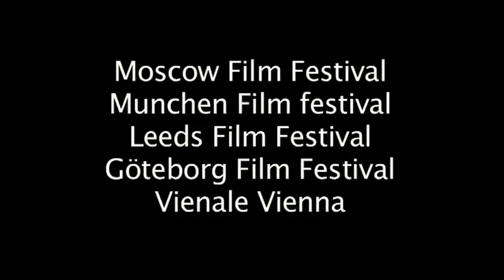El Arbol - Trailer Español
Sinopsis: Con la totalidad de sus locaciones ubicadas en Madrid, y surcada por una estética concentrada en largos planos secuencias y cuadros fijos, esta ópera prima narra la historia de Santiago, un treintañero decaído y desorientado cuyo eje de vida ha sido trastocado por el abandono de su esposa, el impedimento de ver a sus hijos durante un tiempo indeterminado y la pérdida reciente de su trabajo. En la búsqueda de un solaz que lo sustraiga del dolor, Santiago se consagra a la tarea constante de vivir diferentes experiencias ligadas por la falta de sentido: jugar un improvisado partido de futbol con los chicos de un barrio o fumar un porro en un solitario parque se convierten en actos que derivan en la idea general de confusión que emana de la compleja personalidad del protagonista.